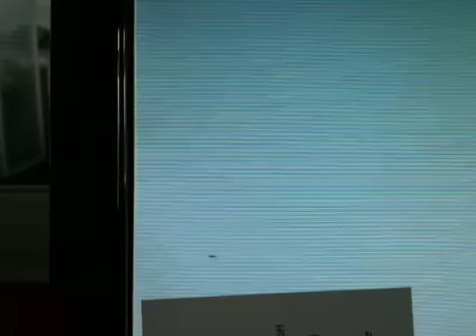Bildschirm-Bug - Käfer im Bildschirm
Tier läuft IM Bildschirm rum.